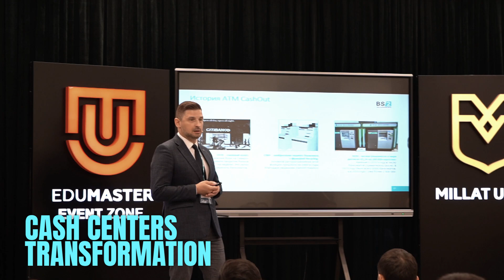Boosting Security with S&G Solutions | ATM & Cash Optimization Seminar Highlights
At BS/2, we prioritize boosting innovation through our educational training programs. These events are essential for spreading new ideas and driving industry growth.

We recently held a successful ATM & Cash Optimization Seminar in Tashkent, bringing together representatives from 18 banks across Central Asia, the Caucasus, and Europe.
As always, we are excited to share your most insightful moments!

Practical topics are always the most engaging, and we are grateful to our guest speakers from Sargent and Greenleaf (S&G), Sylvano Montano and Sergey Ko, along with Denis Kohaev from Kapitalbank, for their detailed examples and valuable 'how-to' explanations.
Kapitalbank was the first in Uzbekistan to implement S&G A-Series electronic locks to enhance ATM security.

Additionally, BS/2 developers have incorporated S&G locks with our Cash Management. iQ software. This integration enhances security and simplifies access management for valuable assets.

Globally, S&G is setting the standard. Their locks, including banking equipment, are now installed on over 589,000 devices worldwide.
We are proud to see our partners striving for such high levels of security and innovation!

Our account on LinkedIn – join us to exchange experiences!

✔BS/2  - @bs2solutions